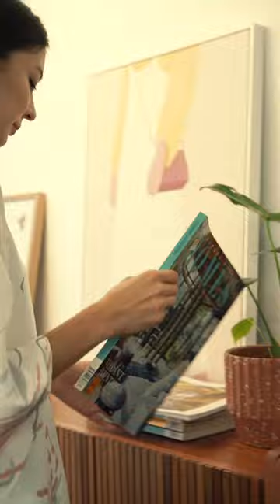Moments LB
The moments that matter. Think of a moment that you're grateful for, hold that thought close to heart and let that be your strength through the toughest of times.